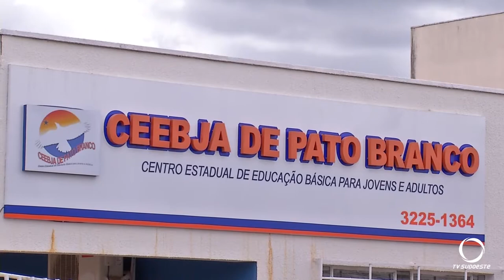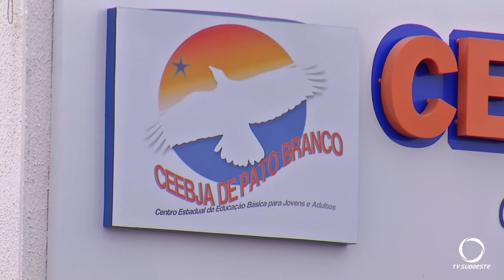O CEEBEJA de Pato Branco está com matrículas abertas, o ensino é gratuito